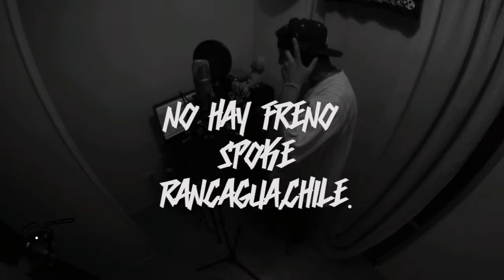⏩ RES I ⏪ ⇵ NO HAY FRENO -- SPOKE // MELOMANIA HH \\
Mc : MCSPOKE
Instrumental : MULATO BEATMAKER

- 3170PROD ES UNA PLATAFORMA AUDIOVISUAL CON LA INTENCIÓN DE SER UN NEXO ENTRE PERSONAS RELACIONADAS CON LA CULTURA HIP-HOP
DE CHILE, Y QUIEN SABE... EL EXTRANJERO.
EL OBJETIVO DE ESTE PROYECTO ES SER UN MEDIO DE PROYECCIÓN PARA LAS PERSONAS QUE SIENTEN AMOR POR LA MISMA CULTURA EMERGENTE.
EN ESTA PLATAFORMA AUDIOVISUAL ENCONTRARÁS REGISTROS DE TOKATAS, CYPHERS, VIDEOCLIPS, CORTOS, DISCOS, MÚSICA Y CUALQUIER CONTENIDO CON CUALQUIERA DE LAS RAMAS DEL
HIP-HOP ( BRACKDANCE - GRAFFITY - TURNTABLE - MC )

GRACIAS POR COMPARTIR Y DIFUNDIR, QUE DISFRUTES EL CONTENIDO DEL CANAL ! ! ! !